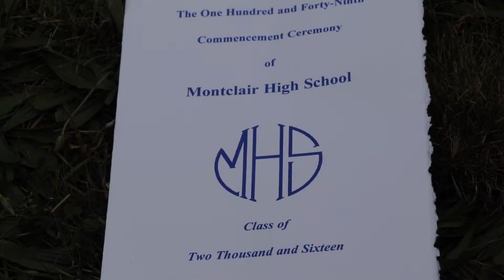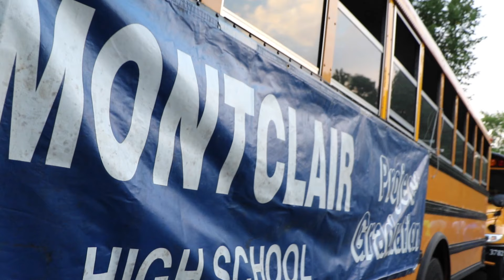class of 2016 graduation